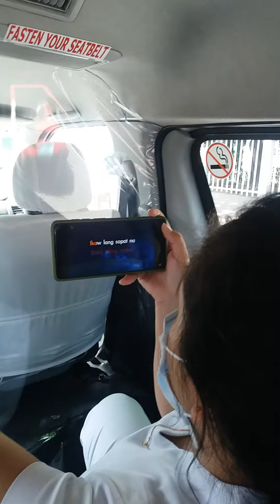Ikaw lng sapat na-by farah